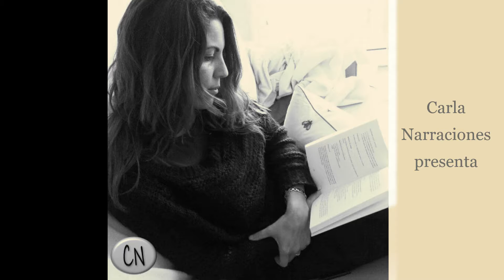2 Cuentos cortos para ADULTOS de Horacio Quiroga/ Cuentos para dormir (voz real humana y música)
2 cuentos para dormir de Horacio Quiroga, narrador uruguayo radicado en Argentina, considerado uno de los mayores cuentistas latinoamericanos de todos los tiempos.
Espero que te guste este audiolibro completo en español de cuentos para adultos de este autor.

Contenido

0:00 Título
0:29 A la deriva
9:24 Los inmigrantes
16:48 Fin

Vídeo de FlickrVideos de Pixabay
Vídeo de Ambient_ Nature_Atmosphere de Pixabay
Vídeo de Sephelonor de Pixabay
Vídeo de Christian Bodhi de Pixabay